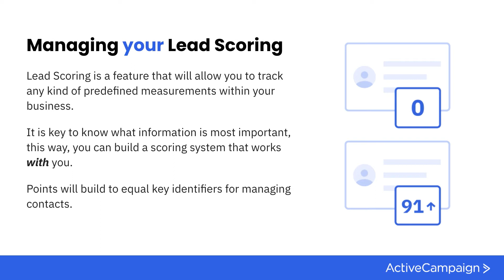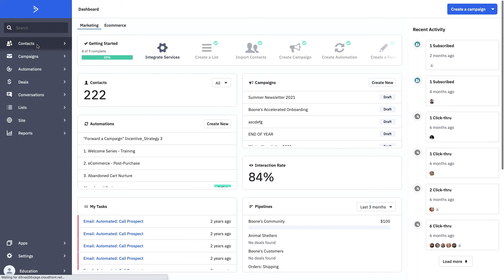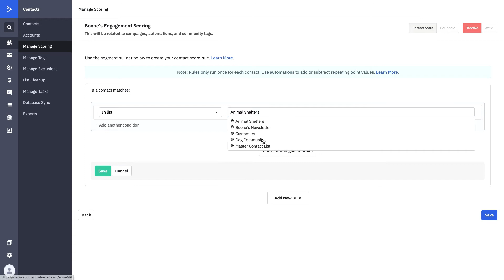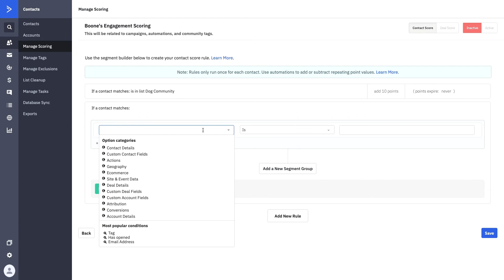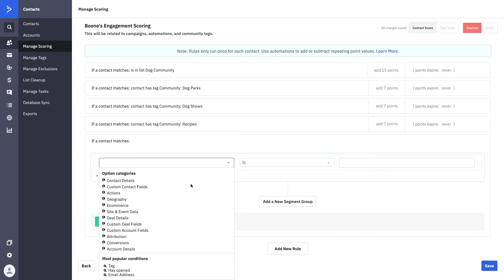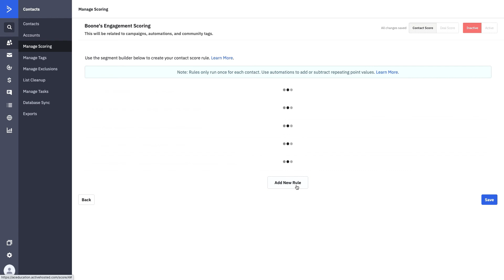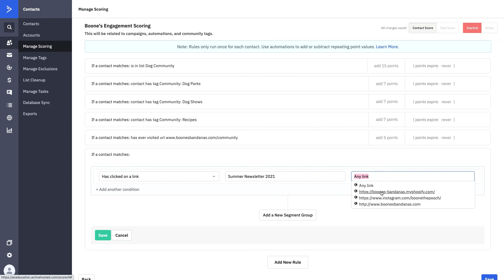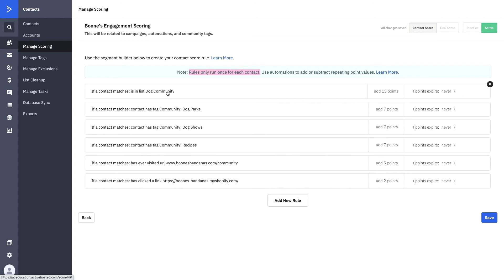Let's Learn: Lead Scoring!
Let's Learn is a video series that can help you learn ActiveCampaign features in less than 15 minutes! We walk through each lesson, building knowledge of both strategy & technical application of the featured subject. Come learn Lead Scoring!

Join the Community to learn how customers are building in their accounts!

0:00 Intro
3:40 Demo
9:29 Closing